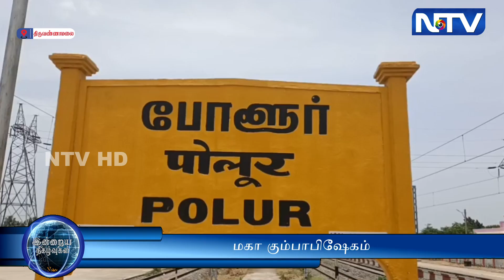கொரால்பாக்கம் ஸ்ரீ வரசித்தி விநாயகர் ஆலய மகா கும்பாபிஷேகம்.